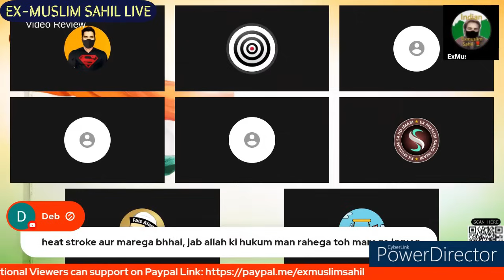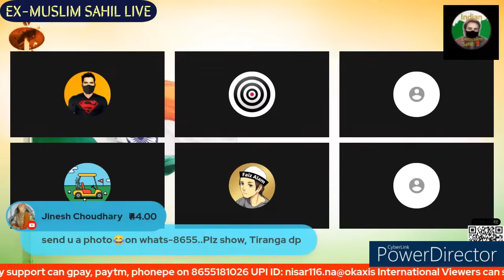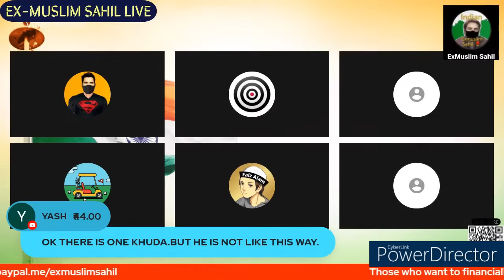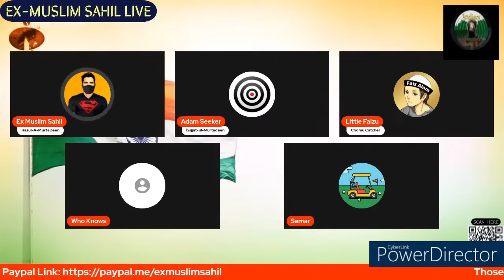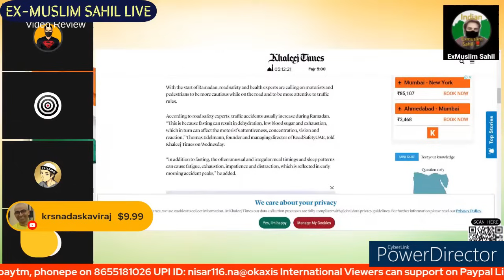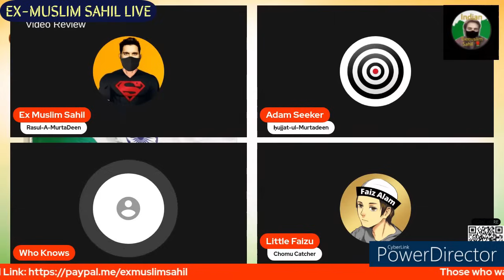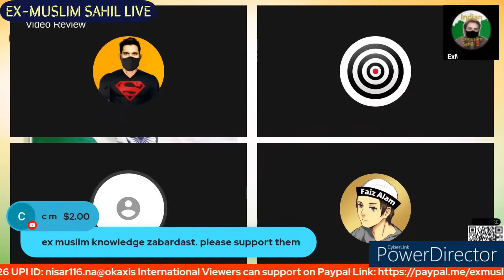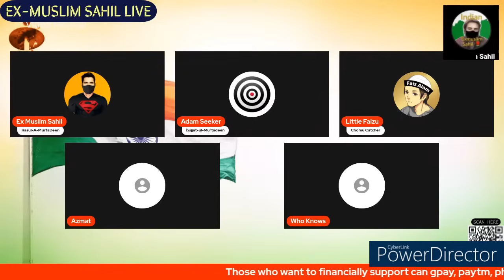एडम सीकर एंट्री अगेन